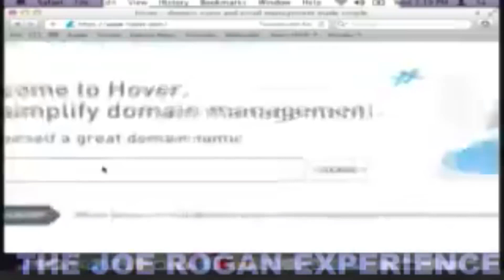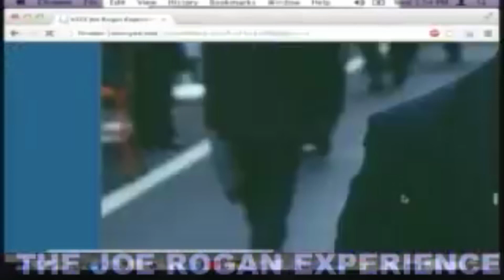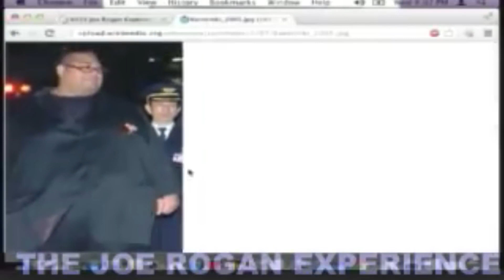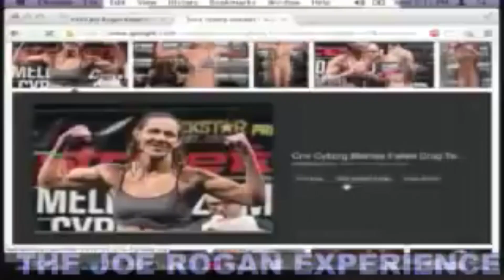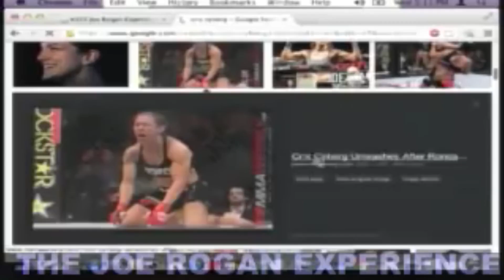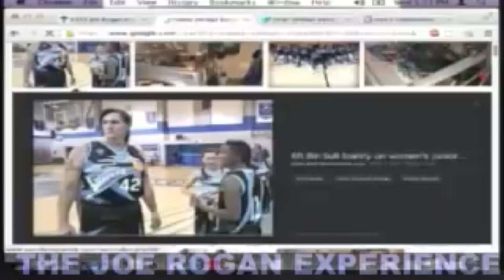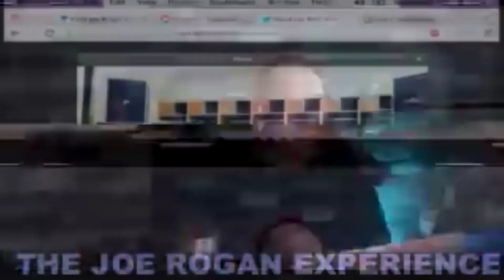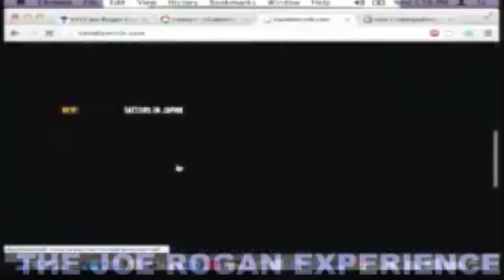Joe Rogan Experience #333 David Lee Roth